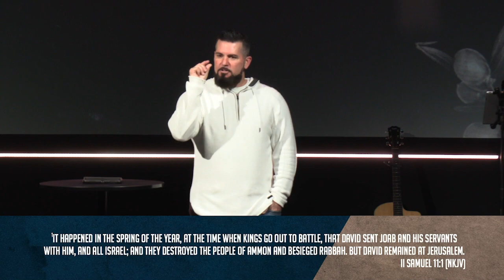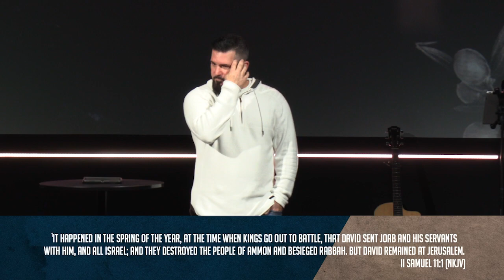Fresh Start Week 1